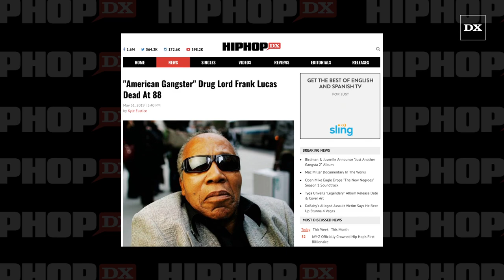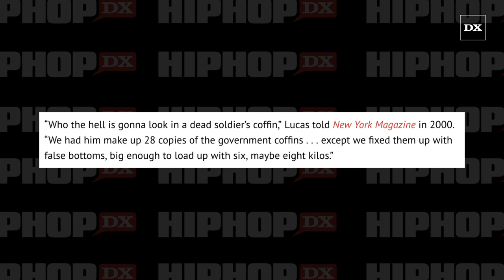"American Gangster" Drug Lord Frank Lucas Dead At 88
One of America’s most notorious drug lords, Frank Lucas, has reportedly passed away from natural causes. TMZ reports Lucas was en route to a New Jersey hospital to be treated for an unknown condition but died before he could get there. He was 88.